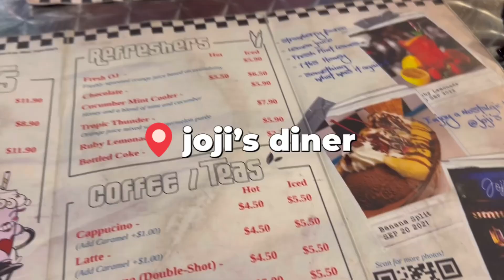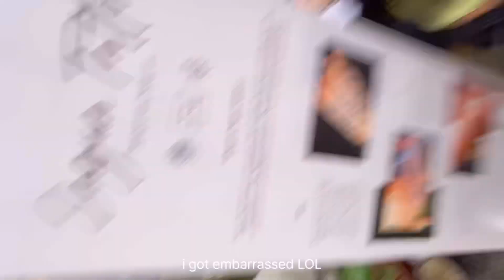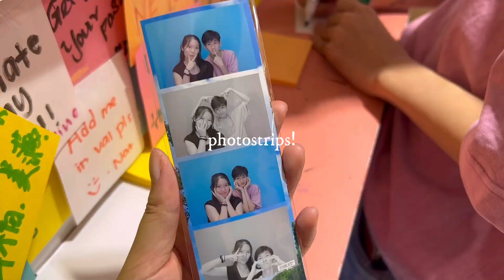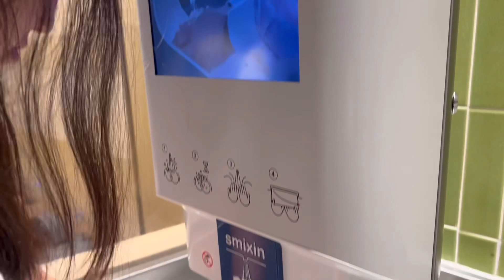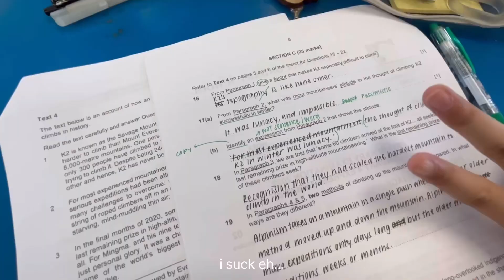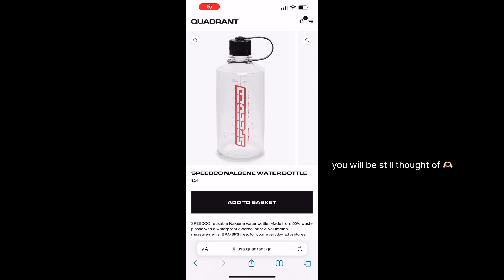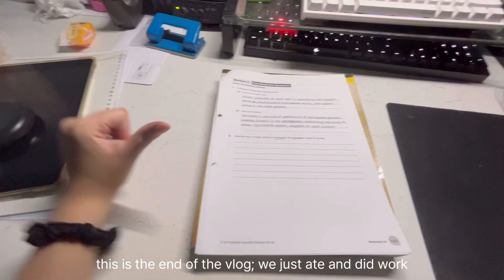[vlog] spend a weekend with me 🎧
(yes, i realise april 8th is a saturday…)